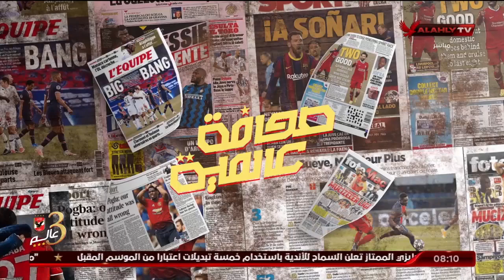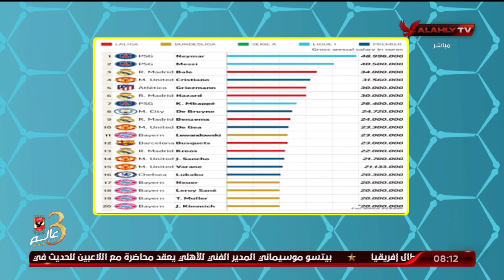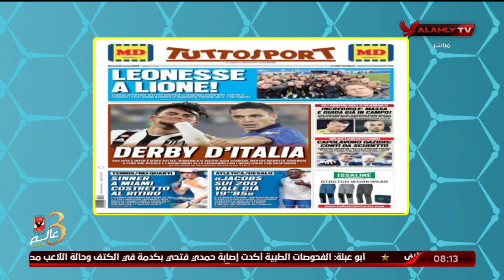جولة في أهم ما تناولته الصحف العالمية مع هاني رمزي